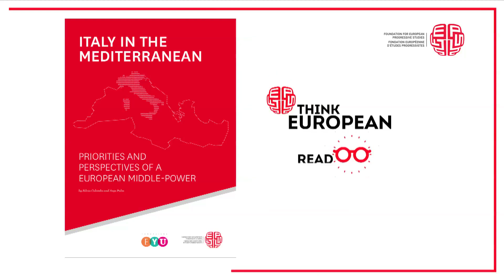Silvia Colombo and Anja Palm on Italy’s foreign policy approach towards the Mediterranean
The Mediterranean has always represented a main source of opportunities and challenges for Italy’s domestic foreign policy. This strategic importance has also stemmed from the role that this region payed in the construction and integration process of the European Union.

Discover more about Italy’s interest in North Africa and the Mediterranean by reading the FEPS-EYU report “Italy in the Mediterranean. Priorities and perspectives of a European middle-power” by Silvia Colombo and Anja Palm.